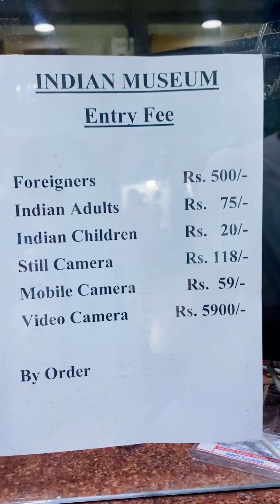Kolkata Indian Museum || Kolkata jadughor || Daily vlog day 34 || Princess Rose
Hey guys this is our day 35 vlog ||
help me reach 1lakh followers❤️😚